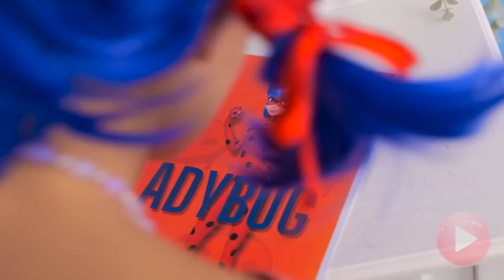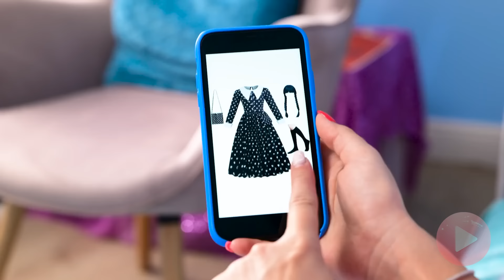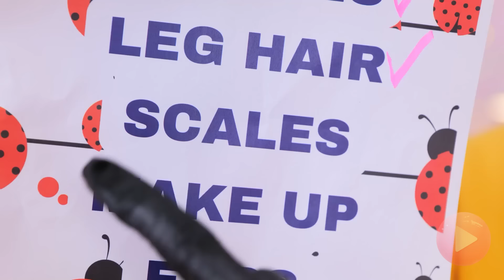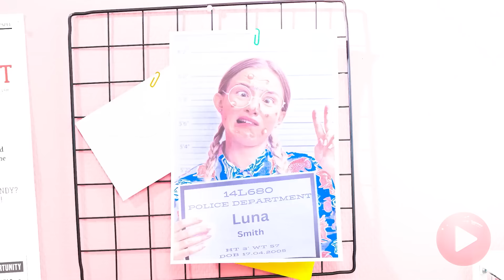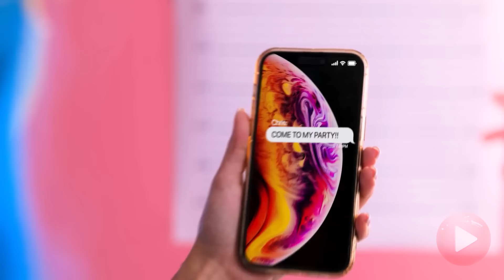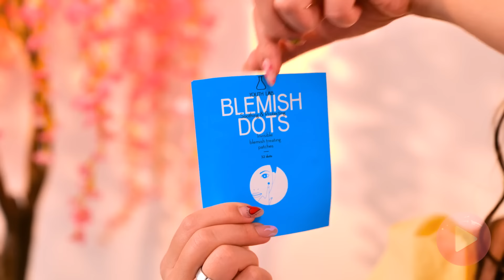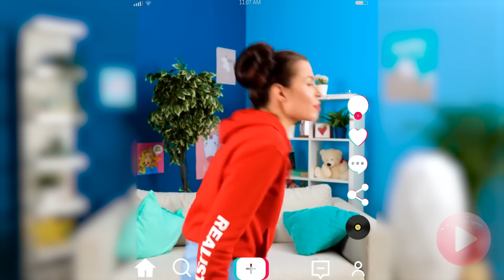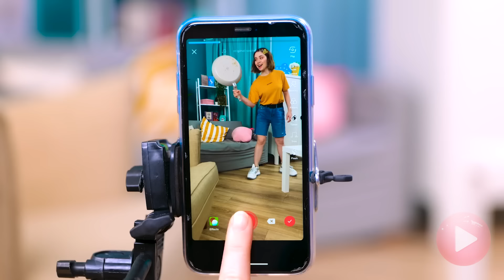Vampire vs Mermaid One Colour Challenge! Funny Relatable Situations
Plunge into the hilarious and colorful world of 'Vampire vs Mermaid One Color Challenge! Funny Relatable Situations' 🎨🧛‍♀️🧜‍♀️. Witness as our favorite night creature and sea dweller go head-to-head in a challenge where everything they do is tied to just one color. From their outfits and food to their everyday activities, watch the funny and sometimes awkward situations they find themselves in due to this quirky rule. Will the vampire find comfort in shades of midnight, or will the mermaid make a splash with oceanic tones? This video is a fun mix of supernatural shenanigans and color-coordinated chaos that's sure to bring a smile to your face. Dive in for a dose of laughter and see who will emerge victorious in this vibrant showdown!